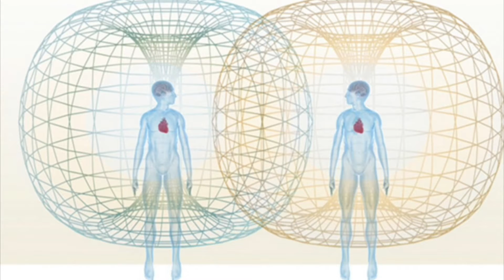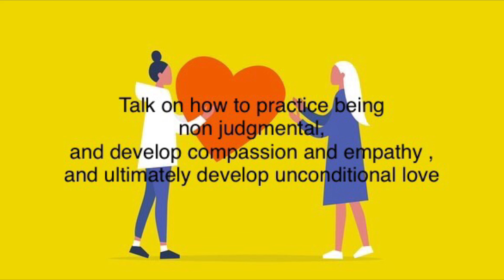Talk on how to practice being non judgmental , and develop compassion and empathy